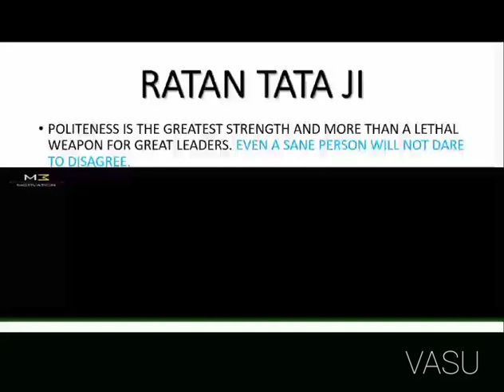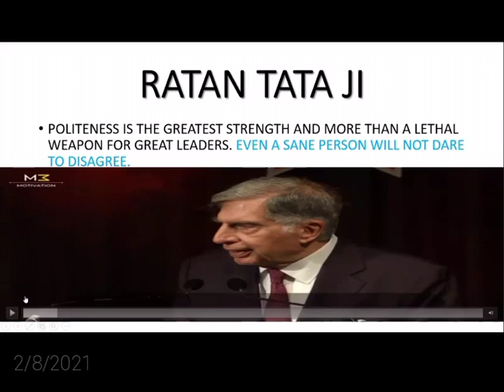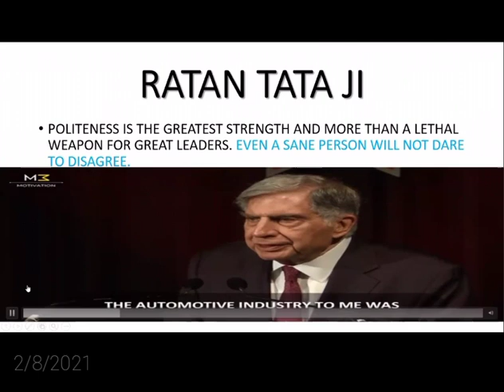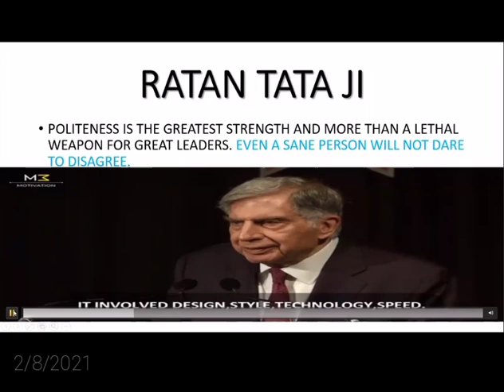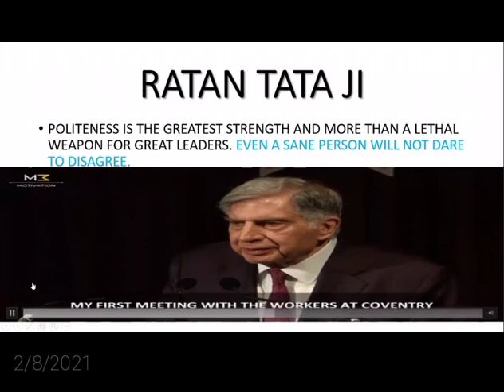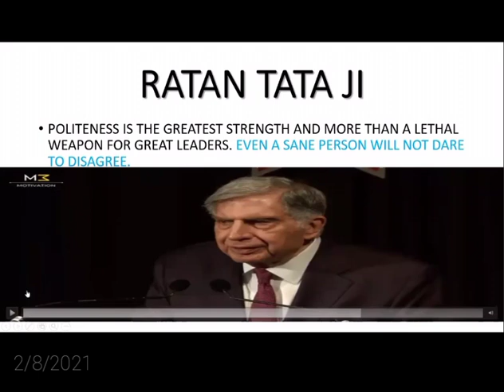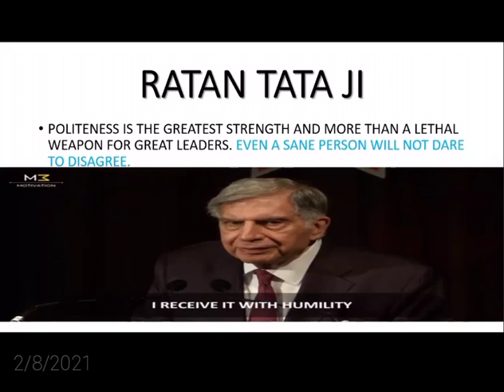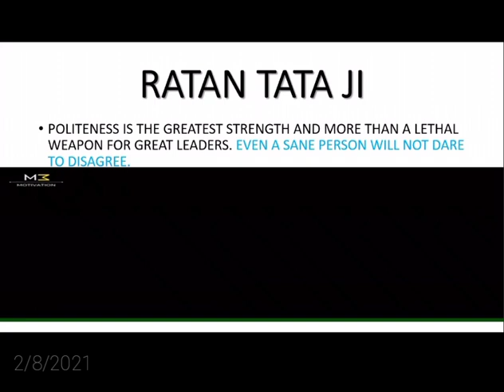Ratan Tata special speech presented by KADAM Singh Rathi